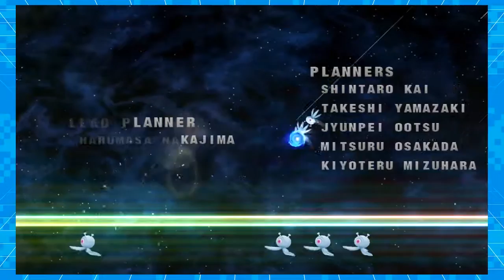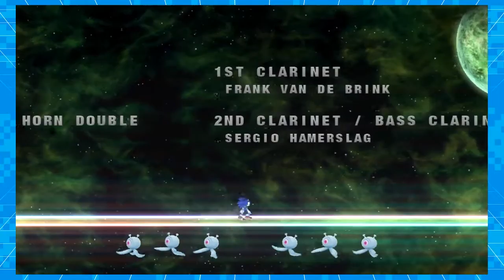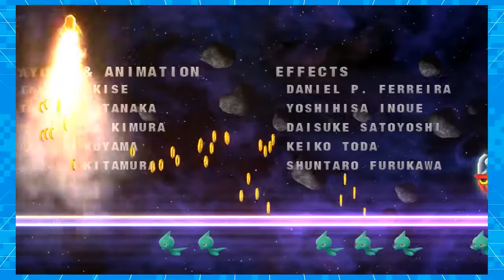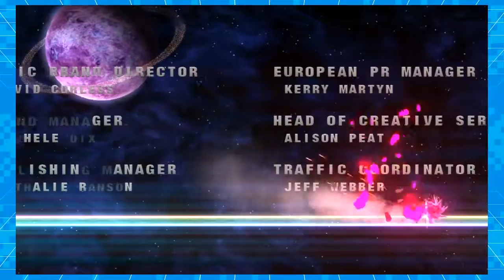Sonic Colors - Longest Credits EVER! - FINALE!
Are they over yet?
Welcome to our let's play of Sonic Colors for the Nintendo Wii! In this episode we continue our adventure in space by visiting Eggman's new amusement park. We head Asteroid Coaster! What is Eggman up to? What are wisps? And why does Eggman want them? Watch to find out!